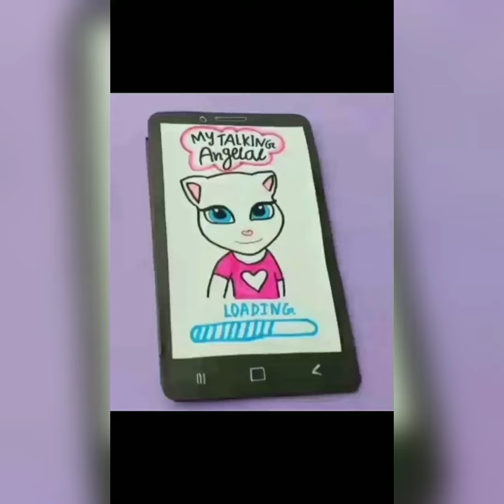✨My Talking Angela 2 ✨ DIY Talking Angela Paper Game 💫 My Talking Angela game !! Outfit 7 ✨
My Talking Angela 2 DIY Paper Game ✨

Paperdiy ✨

Paper Play 💫

 Outfit 7 ✨

M3GAN ✨ Talking Angela 2 ✨ Wednesday Addams ⭐ DIY paper ✨

 Angela 2 Makeover 💋

ASMR 💝

 DIY Talking Angela Paper Game 💫

 My Talking Angela game !!

Makeup Tutorials 💄

Muskan Art Studio